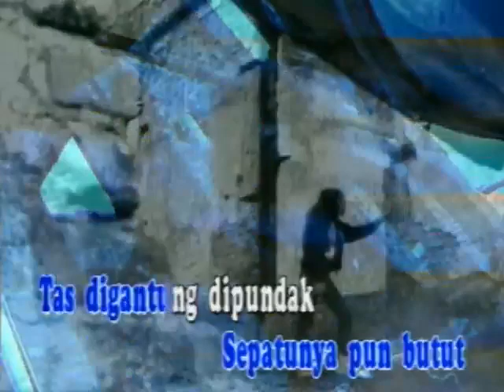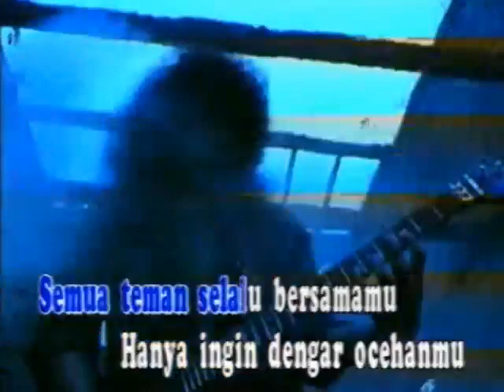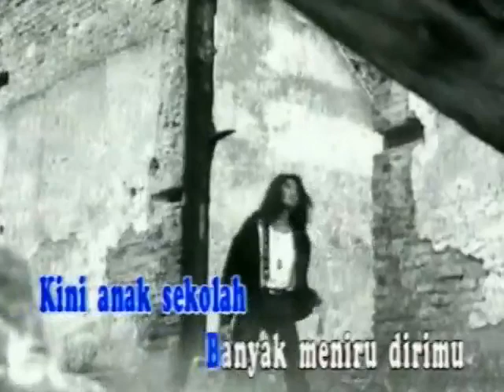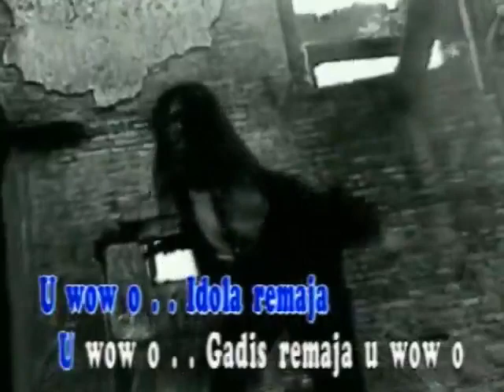Anggun C Sasmi - Gaya Remaja - 1991